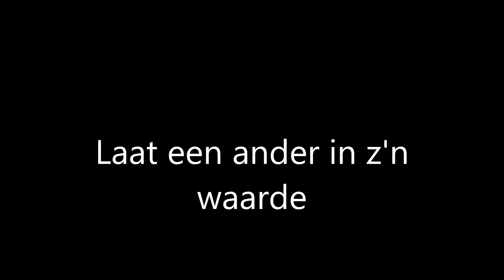DUO NATIONAAL - Laat een ander in z'n waarde